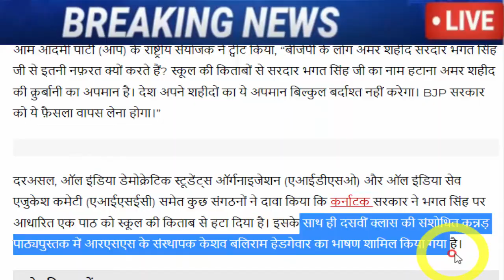केजरीवाल ने बीजेपी को धो डाला, हिल गए सब, देखके चौंक जायेंगे, AAP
Removal Of Lesson On Bhagat Singh From Karnataka School Textbook Is Insult To Martyr Said Arvind Kejriwal.

कर्नाटक में स्कूल की किताब से भगत सिंह का पाठ हटाए जाने से नाराज हुए केजरीवाल, बोले- ये शहीदों का अपमान.

life-threatening-or-vvip-treatment-punjab-government-asks-delhi-police-to-increase-security-of-kejriwal.

aap-mla-amanatullah-khan-declared-history-sheeter-and-bad-character-delhi-police-has-registered-18-cases-so-far.

delhi-police-declared-aap-mla-amanatullah-khan-as-bad-character.

Aap Mla Amanatullah Khan Arrested Blocking Mcd Bulldozer Drive In Delhi Madanpur Khadar.

AAP विधायक अमानतुल्लाह खान को दिल्ली पुलिस ने किया गिरफ्तार.

cm-bhagwant-mann-warning-to-punjabi-singers-said-if-gun-culture-is-promoted-in-songs-action-will-be-taken.

cm bhagwant mann govt taking action against vip culture cut security of many big leaders in punjab.

Bhagwant Mann | Punjab CM Bhagwant Mann On Panchayati Illegal Land Encroachment.

Arvind Kejriwal And Raghav Chadha Came To The Support Of CM Bhagwant Mann Government.

Mohali Blast Punjab: CM Bhagwant Mann Said Police Investigating The Matter, See Arvind Kejriwal Captain Amarinder Singh And Oth.

story-tajinder-pal-singh-bagga-father-preetpal-singh-bagga-targeted-arvind-kejriwal.

Tajinder Bagga Vs Arvind Kejriwal; Delhi BJP Leader Challenge To Aam Aadmi Party Chief.

BJP Leader Tajinder Singh Bagga Arrested By Punjab Police Over Alleged Threats To Delhi CM Arvind Kejriwal.

Tajinder Pal Bagga Arrested Kumar Vishwas Tweets On Bhagwant Mann.

Arvind Kejriwal Delhi Free Electricity | Delhi CM Kejriwal On Free Electricity And Power Subsidy Plan.

Bhagwant Mann Electricity | Punjab CM Bhagwant Mann Clarification On Free Electricity.

Bhagwant Mann Vs Arvind Kejriwal: AAP Party Chief Meeting On Free Electricity In Delhi Today.

cm-bhagwant-mann-and-kejriwal-held-virtual-meeting-with-aam-aadmi-party-mlas-in-mohali.

punjab-news-bhagwant-man-cabinet-takes-oath-aap-gives-free-hand-to-cm.

punjab-cm-bhagwant-mann-announces-anti-corruption-helpline-for-punjab-people-will-launched-on-23rd-march